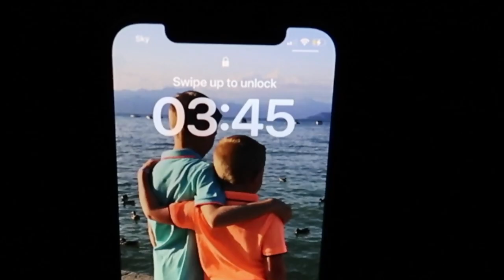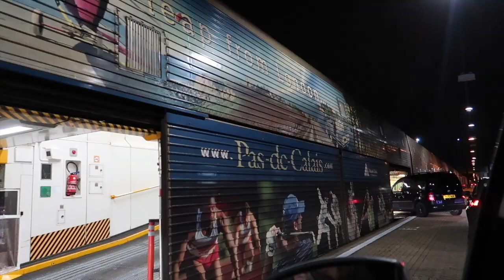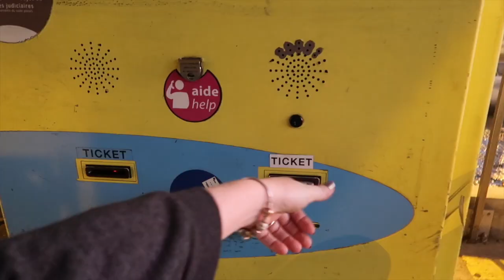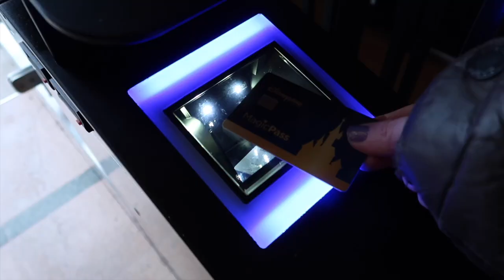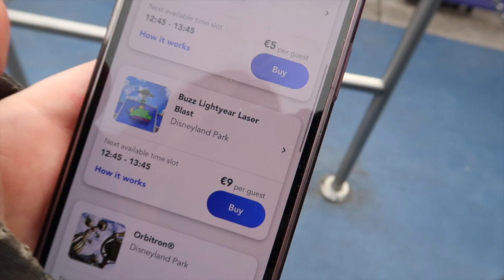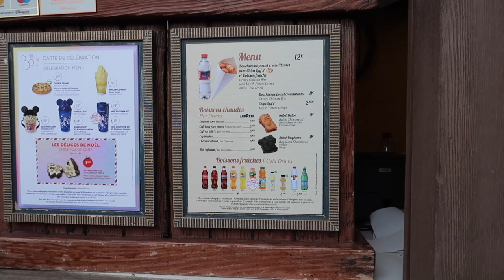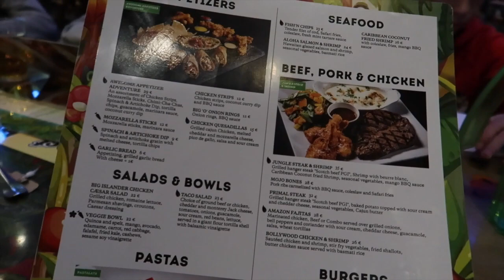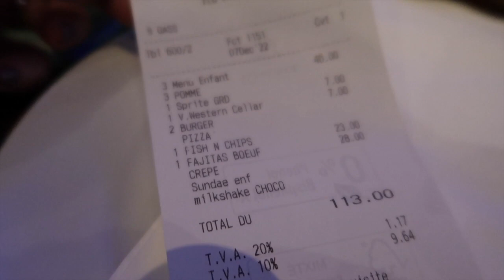TRAVEL DAY TO DISNEYLAND PARIS AT CHRISTMAS & CHECKING INTO DISNEY DAVY CROCKETT RANCH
Welcome to our Disneyland Paris December 2022 vlog series. In this series you'll get to see us drive to Disney by Euro tunnel, explore Disney Davy Crockett ranch plus loads of park and food footage.

Canon G7X Mark II
MacBook Pro
Manfrotto Tripod